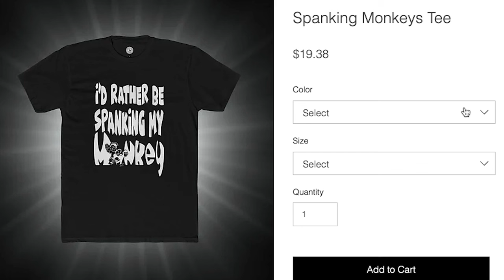They put a Chomo in My Cell, and BET on My Freedom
Welcome to Truck Sessions. a little series of videos where I tell stories of Prison and Addiction. Todays story is about Federal Prison and the lack of protection and/or care that the guards give or don't give.